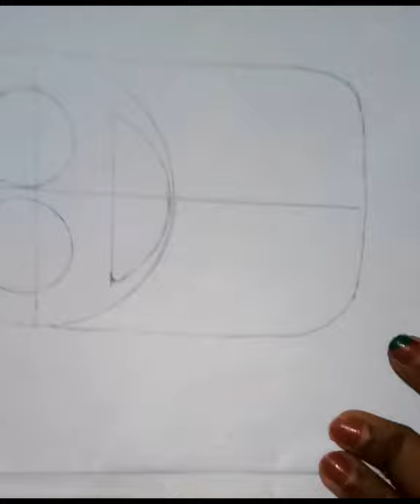Easy Minion Drawing Step By Step | Chinky's vibez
Hope you all love this💜💜

Like to my vdo and share to your family and freinds

Please please support me guys😣😣😣

   Yours ever Chinky's vibez🙏🙏🙏